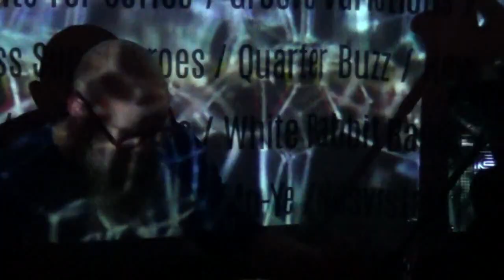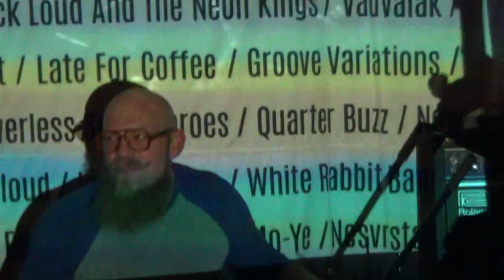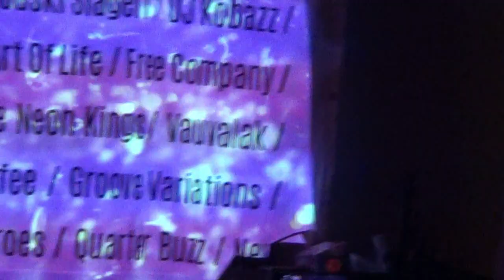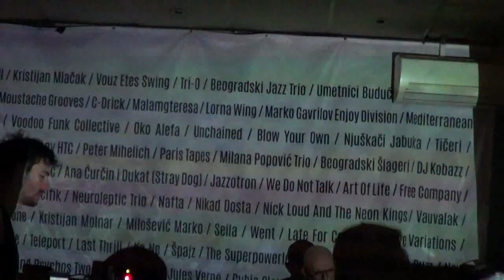SVIN - live at Jazz Bar Centar, Belgrade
SVIN (Denmark)
Jazz Bar Centar, Beograd
9.3.2016.
Video: Sara Tomic, vaco IMAGE

SVIN je noise/jazz/ambient/rock bend koji neguje inovativni pristup instrumentalnoj muzici. Njihov zvuk može se opisati kao kombinacija Sonic Youth agresije i Arvo Part krhkih melodija. SVIN slavi slobodu u muzici i pozdravlja nezavisnost, ljubav i neograničenu raznolikost u umetnosti. Od objavljivanja svog debi albuma (Heimat, 2011.) ostavili su jak utisak na danskoj i međunarodnoj muzičkoj sceni. Svoj treći studijski album, koji će biti izdat krajem ove godine, snimali su na Islandu u legendarnom Sundlaugin (Sigur Ros) studiju.